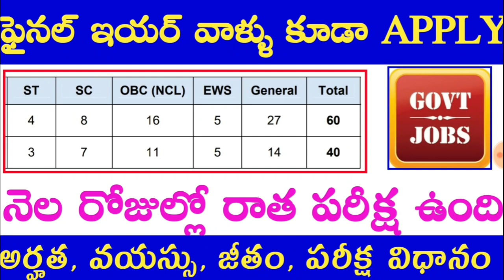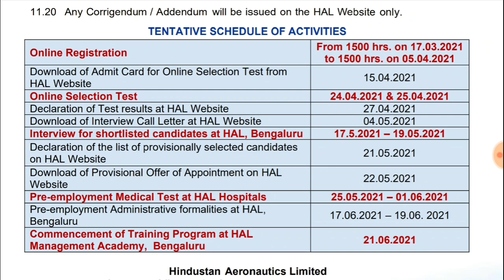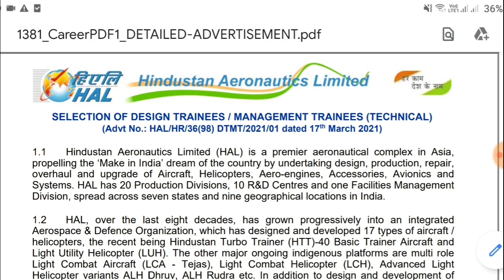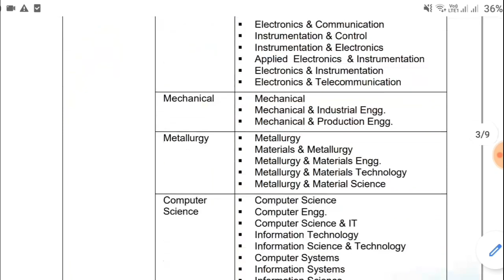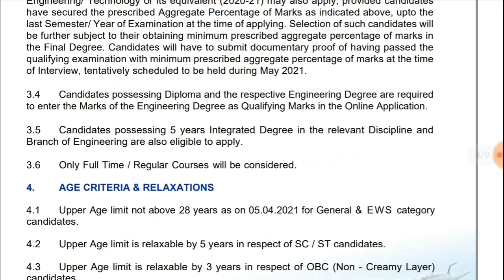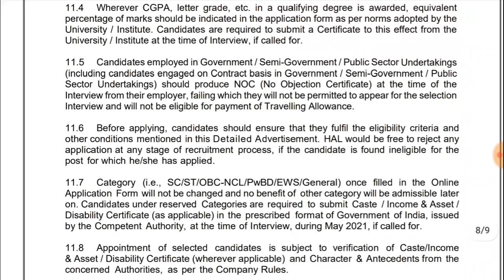ఫైనల్ ఇయర్ వాళ్ళు కూడా అప్లై చెయ్యొచ్చు || HAL 100 Vacancy Notification 2021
USE CODE: "*BSK10*" for FREE ACCESS